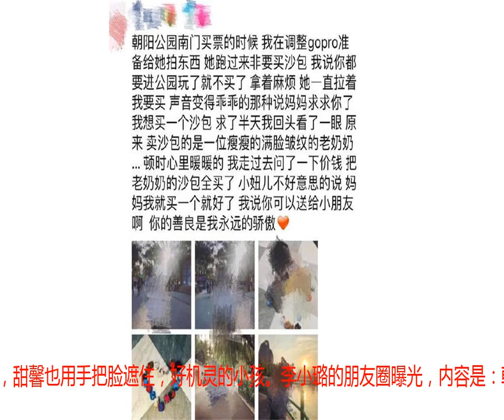网友又在公园偶遇李小璐甜馨，甜馨的行为令人感动，好善良的小孩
上回贾乃亮带着甜馨去玩，刚被网友晒出合照，这次网友又拍到李小璐带着甜馨在朝阳公园的门口准备进去。助理还走过来阻止网友拍摄，甜馨也用手把脸遮住，好机灵的小孩。李小璐的朋友圈曝光，内容是：朝阳公园南门买票的时候，我在调整Gopro准备给她拍东西，她跑过来说非要买沙包，我说你要进公园玩了就不买了，拿着麻烦，她一直拉着我要买，声音变得乖乖的那种，说妈妈求求你了，我想买一个沙包，求了半天我回头看了一眼，原来卖沙包的是一位瘦瘦的满脸皱纹的老奶奶，顿时心里暖暖的，我走过去问了一下价钱，把老奶奶的沙包全买了。小妞儿不好意思的说，妈妈我就买一个就好了，我说你可以送给其他小朋友啊。你的善良是我永远的骄傲。这是李小璐买下的全部老奶奶的沙包，甜馨的行为实在太令人感动了，小朋友长得好看、个性可爱的确会讨人喜欢，但是内心善良才是最大的优点。希望甜馨可以永远善良下去，长成一个善良可爱的女孩。